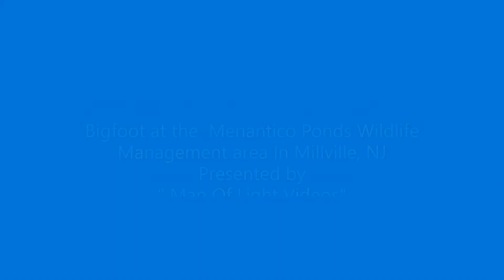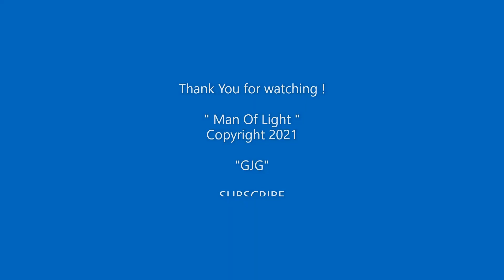Bigfoot at Menantico Ponds caught in tree and jumps !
Another Day and another Adventure to finding Bigfoot In South Jersey's Wildlife Area. Today after the snow came I decided to set up my field camera to where I know that a family may be living.There is a family of about six who live there and possibly more.  As I was taking pictures in a tree in front of me was one looking at me. I was able to get a piocture but Not fast enough to change over to video as you'll see why. More searching will be done by me ,"Man Of Light ". " Man of Light "